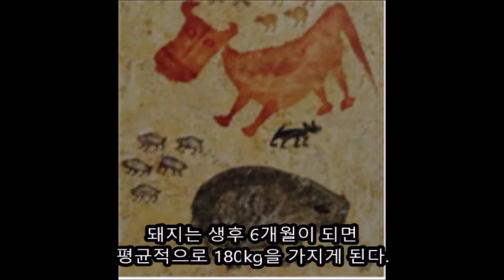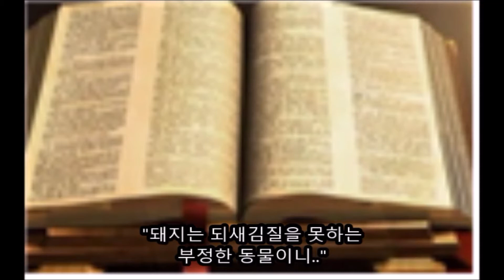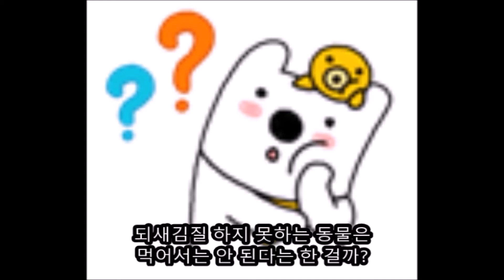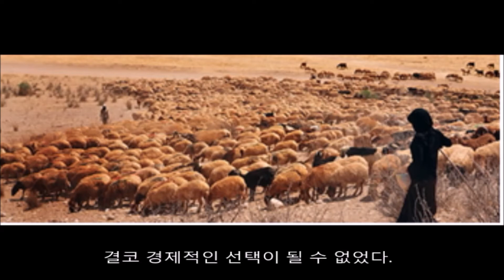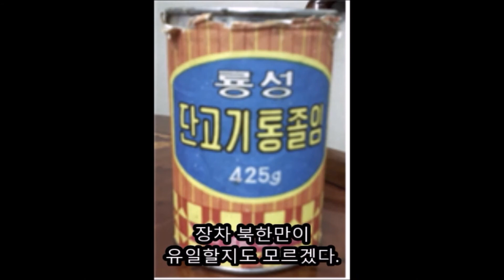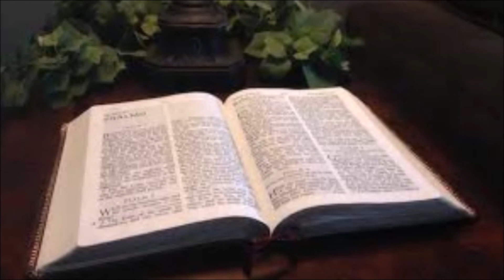육식의 역사 4편(소vs돼지vs개)